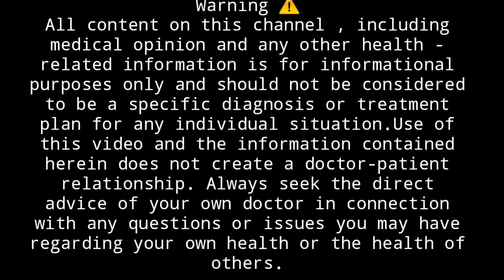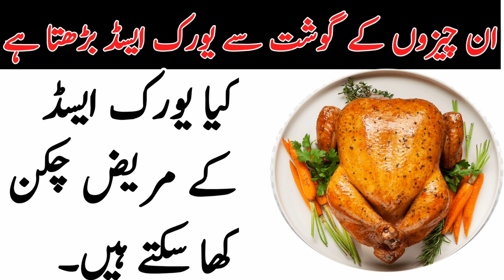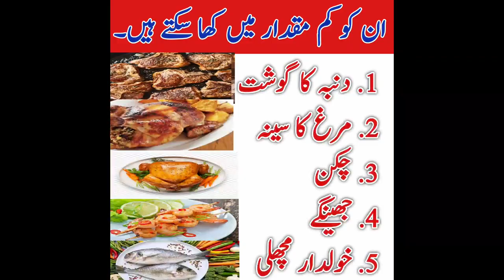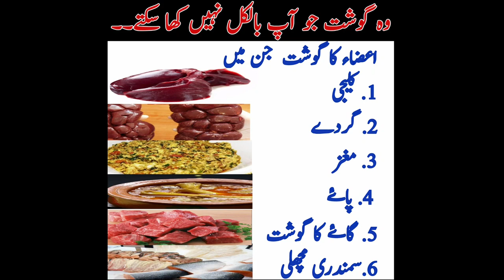How Meat Consumption Affects Uric Acid Levels | Foods To Avoid In Uric Acid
Discover the Surprising Link Between Uric Acid and Meat Consumption! In this eye-opening video, we delve into the fascinating connection between meat and uric acid levels in our bodies. Join us as we explore the scientific evidence and uncover how consuming meat, including poultry like chicken, impacts uric acid production. You'll gain valuable insights into the potential health implications and learn practical tips for maintaining balanced uric acid levels. Don't miss this informative and thought-provoking video that sheds light on the hidden effects of meat on our body's uric acid balance. Watch now and empower yourself with knowledge for a healthier lifestyle!

kya uric acid mein chicken kha sakte hain | Which kind of meat is allowed in Uric acid | Uric acid

Warning ⚠️
All content on this channel , including medical opinion and any other health - related information is for informational purposes only and should not be considered to be a specific diagnosis or treatment plan for any individual situation.Use of this video and the information contained herein does not create a doctor-patient relationship. Always seek the direct advice of your own doctor in connection with any questions or issues you may have regarding your own health or the health of others.